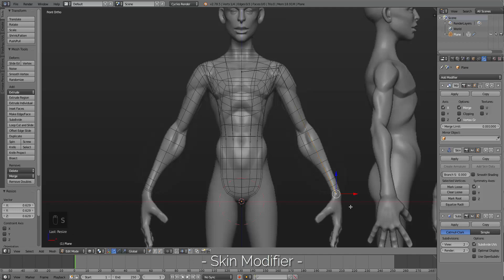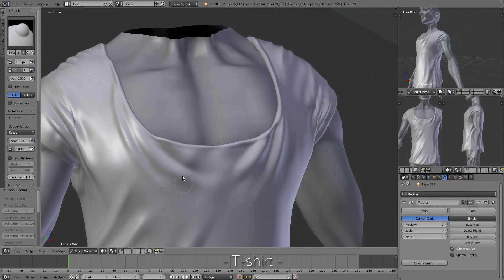Character Modeling in Blender - Introduction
In this video series I will show you the full modeling process leading to the creation of the character of one of my renders  'Atomic Delivery' , from a concept by Sergi Brosa. I will illustrate the development of the model from beginning to end, including the use of Skin Modifier, Sculpture, Dynamic Topology, Retopology and the modeling of all the objects that enrich the character.

I really hope you like this series and that it can be helpful.